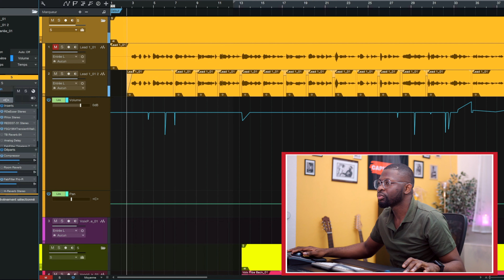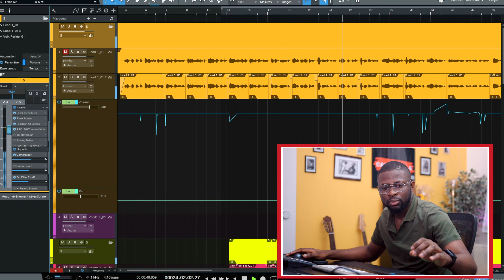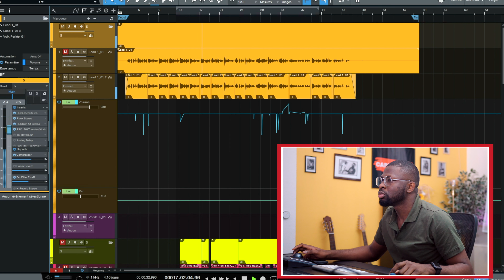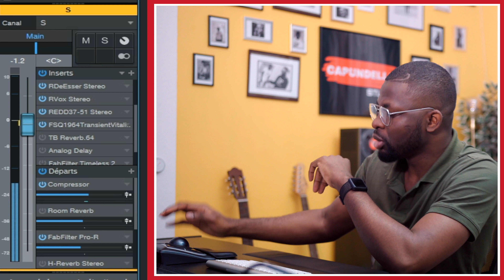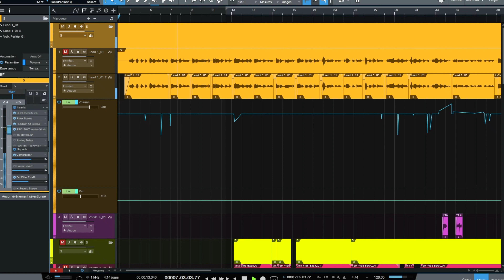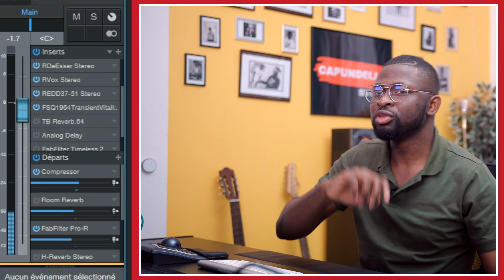À quel niveau de volume doit-on placer la voix dans le mix ???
Dans cette vidéo, je vous montre comment régler le niveau du volume de la voix dans le mix .

▒ AUTRES VIDEOS IMPORTANTES:
-Comment supprimer en maxi 1 minute les bruits de fond sur la voix / résoudre le problème de repisse

N'hésitez pas à mettre en commentaire si vous avez des questions , avis ou remarques!

A bientôt.